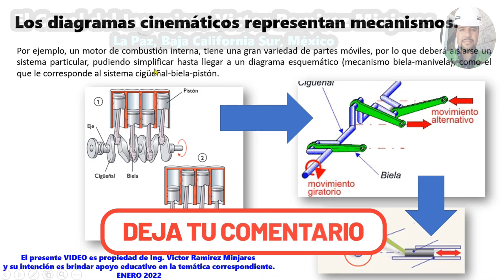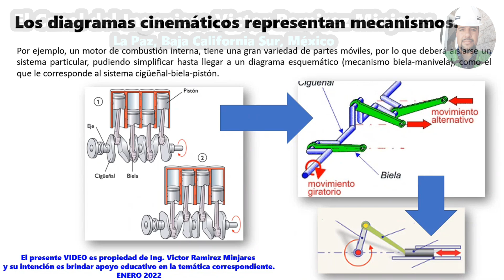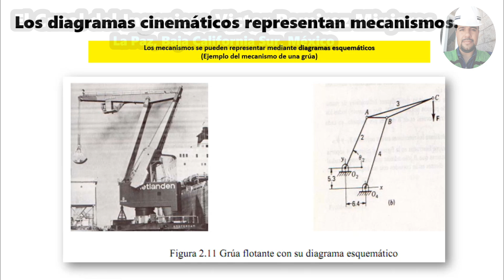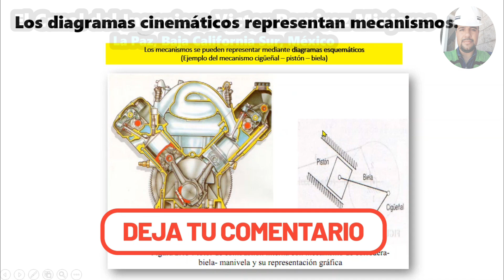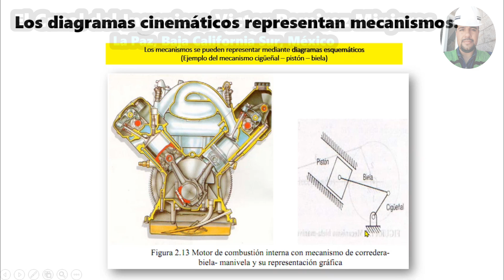* Los Diagramas Cinemáticos Representan Mecanismos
Si este video te fue ÚTIL o TE GUSTÓ y deseas AGRADECER realizando alguna DONACIÓN ECONÓMICA $ al canal, lo puedes realizar con confianza a la cuenta bancaria de nuestro canal de YouTube a través de los siguientes datos:

- Cuenta BBVA || Nombre del cuentahabiente:
VICTOR RAMIREZ MINJARES.
- Cuenta BBVA || Clave Interbancaria CLABE:
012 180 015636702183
- Cuenta BBVA || Código SWIFT (código necesario para transferencias internacionales)
BCMRMXMMPYM
- Cuenta BBVA || Número de tarjeta de débito de la cuenta (a este número puedes realizar depósitos vía Tienda OXXO o directamente en la ventanilla de BBVA):
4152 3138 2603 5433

¡ Muchas gracias por tu apoyo!, puedes donar la cantidad que gustes, te agradezco de antemano tu apoyo, tu donación es bienvenida y nos ayudará mucho a SEGUIR CREANDO MÁS Y MEJORES VIDEOS que pueden ser útiles PARA TI o PARA LA COMUNIDAD ESTUDIANTIL EN YOUTUBE, con confianza puedes solicitarnos algún tema para algún futuro video, a través de tu comentario en la caja de comentarios o puedes enviarnos un correo electrónico a

Aquí te explico cómo representar mecanismos a través de los diagramas cinemáticos.
📗📓📕 Para La Realización De Nuestro Video De
Ejercicio Educativo Se Consultó La Siguiente
Referencia Bibliográfica: 📗📓📕
LIBRO: Máquinas y Mecanismos
AUTOR: David H. Myzka
EDICIÓN NÚMERO 4
EDITORIAL Pearson.
AÑO 2012.

* Ingeniería 👷🏽 💻 🚧
* Docencia 👨🏼‍🎓 📐 📝
* Cultura 🎨 🏯 📖
* Entretenimiento 🎬 🎮⚽️

Física,
Matemáticas,
Dibujo Técnico Por Computadora,
Electricidad,
Materiales,
Máquinas y Mecanismos,
Software Educativo,